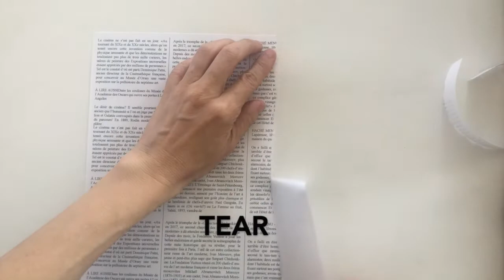Easy Eco-Friendly DIY Coffee Filter Packaging - Part 3 - Tutorial video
This package design idea was originally published in Green Craft Magazine and Willow and Sage Magazine in 2014. It is super easy, eco-friendly, food grade and durable. Great idea for stocking stuffers, ornaments etc... This is part 3. I hope you will enjoy it :)

Please note that any crafts or DIY projects should be attempted with caution.

Accessory Mu is not responsible for any damages or injuries that may occur in connection with the use of this tutorial.